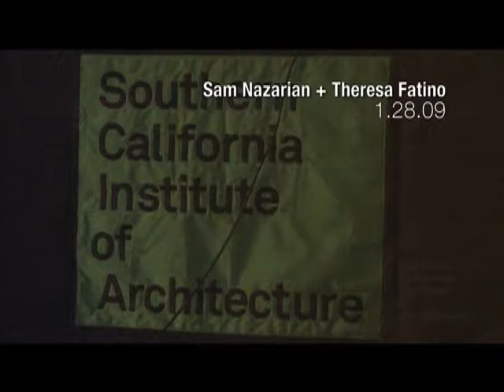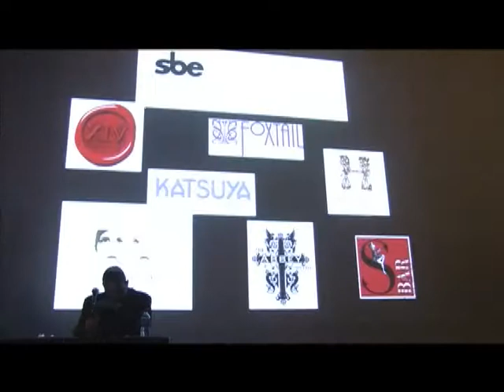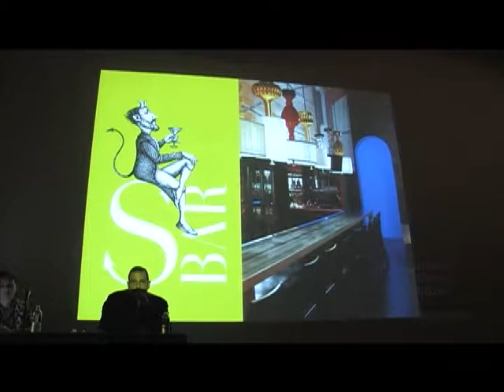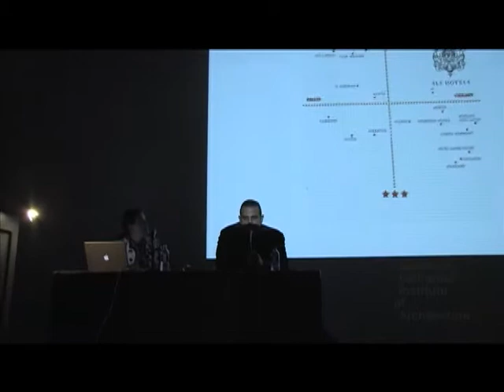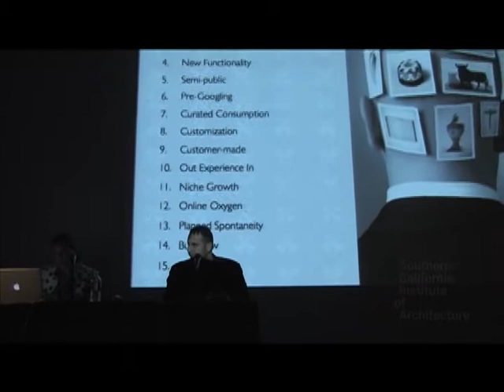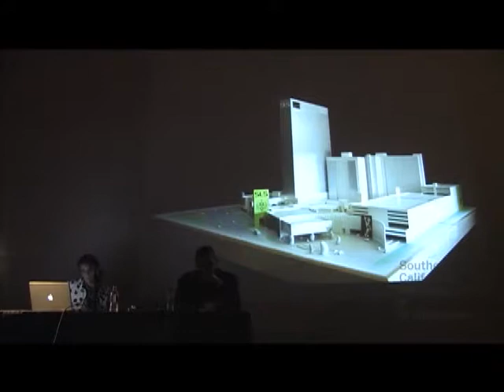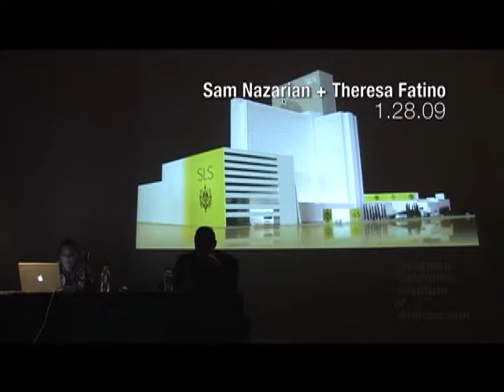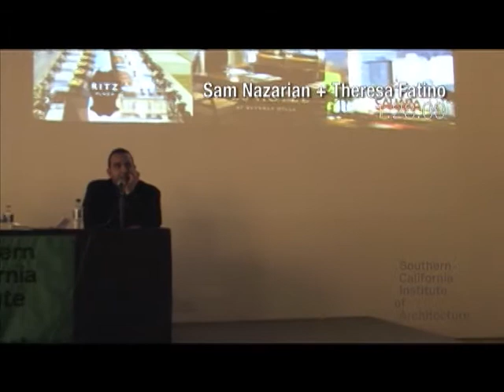Sam Nazarian & Theresa Fatino (January 28, 2009)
Eric Owen Moss talks with Sam Nazarian and Theresa Fatino, the CEO and CCO respectively of the SBE Entertainment Group, which established and operates numerous hospitality and lifestyle venues including hotels, restaurants, and nightclubs. Design is paramount to the branding strategy of SBE who partnered with Philippe Starck a leading designer of luxury restaurant, hotel and real estate properties. Nazarian and Fatino present SBE's design philosophy and branding strategies.